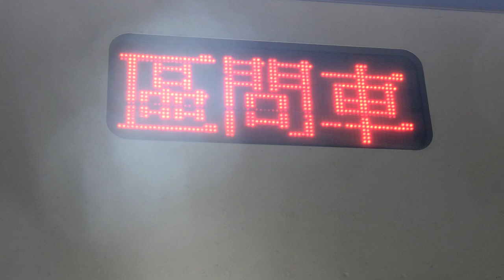|交通迷天地| [台灣鐵路] EMU700型 往基隆 2214次 區間車 二水進出站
拍攝地點: 二水站
由嘉義 開往基隆 2214次
沿途停靠:
嘉義~基隆沿途各站